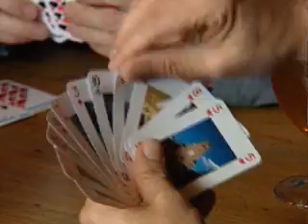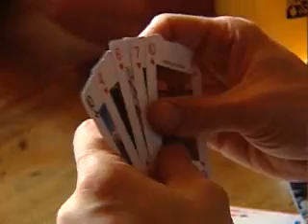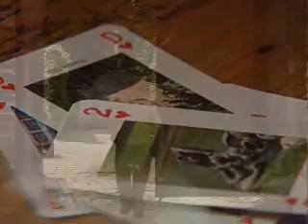0020: stadswandelingen en monumenten - maandag 12 juni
StadsTVturnhout, dat zijn wekelijkse reportages over de stad, haar inwoners en de regio